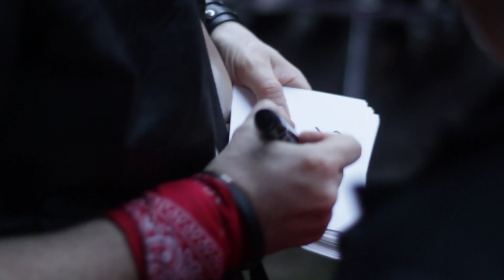FENOMEN AFTER PARTY (Official Trailer #1) Documentary 2014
Fenomen - dokument realizowany przez Dwaem Media Group wkrótce na waszych ekranach. Tysiące kilometrów, setki godzin spędzonych z zespołem AFTER PARTY - pokażemy wam ich życie z innej strony , Gdzie i kiedy się ukaże? Tego dowiecie się niebawem.